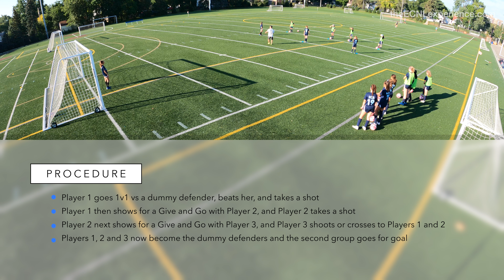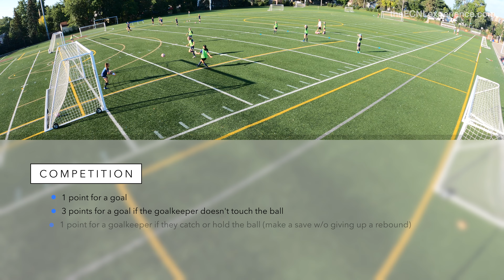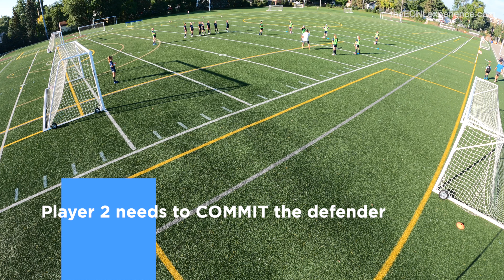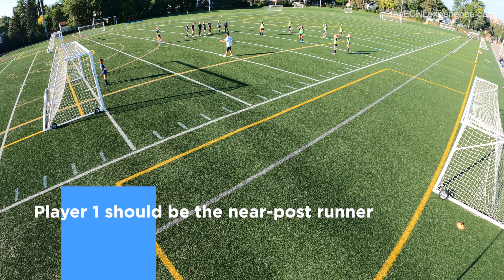The ECNL Experience MTA 09G - 3-Man Shooting Challenge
A fun, repetitive shooting/finishing challenge that can be modified to suit most competitive age groups.